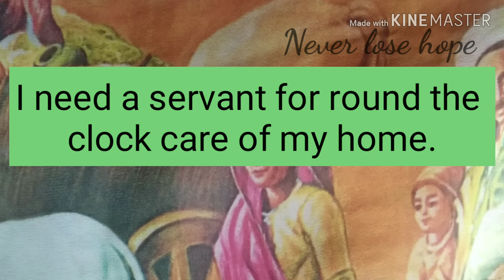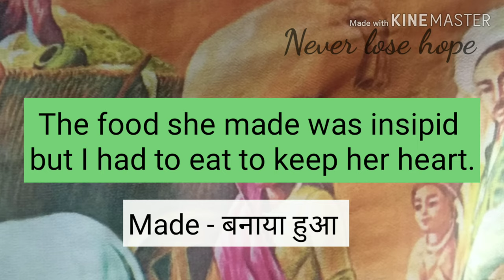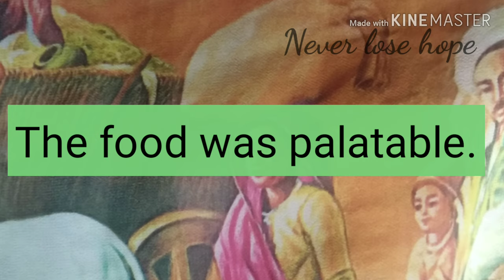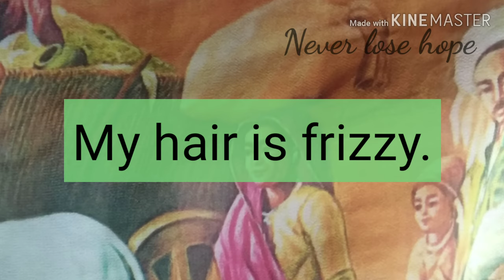Everyday Vocabulary Words In Hindi || Daily Use English Words With Sentences || 2019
Vocabulary... according to me good VOCABULARY is must to speak in English.I noticed that people usually get difficulty to speak English fluently. And this problem occurs due to the lack of Vocabulary.The more words we learn, English becomes easier.In this video we will learn 10 new words to enhance VOCABULARY.